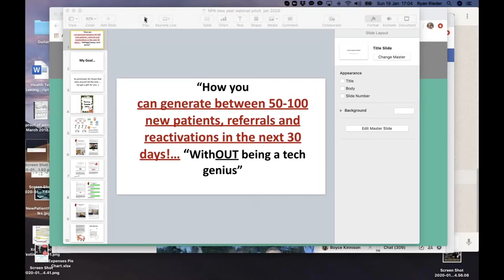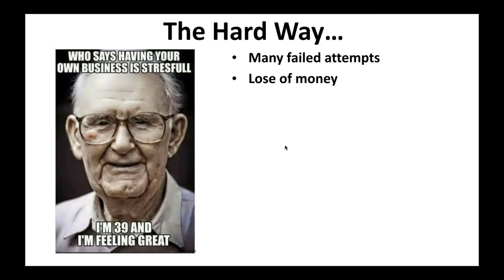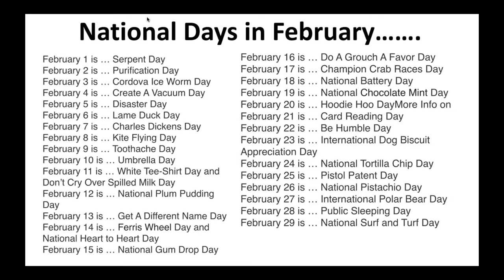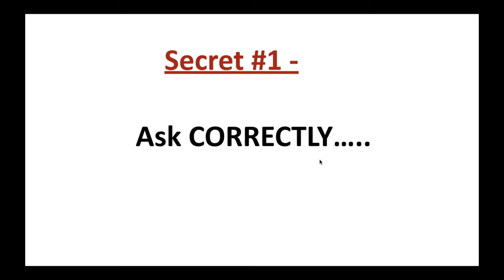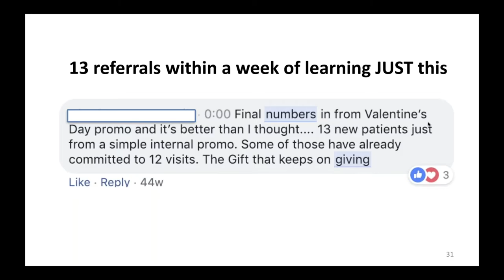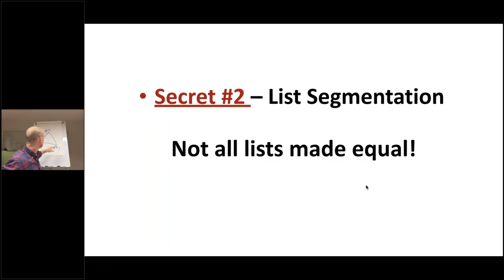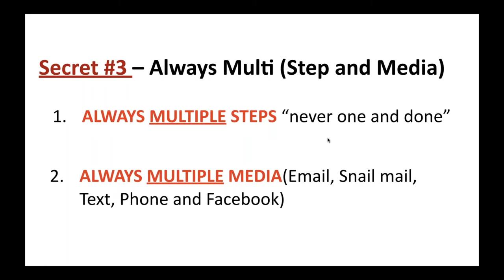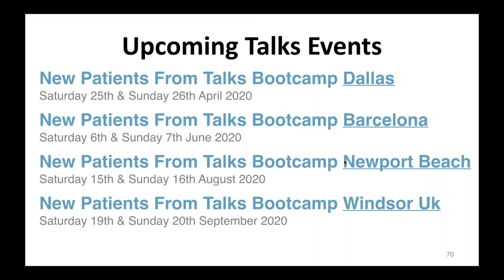How We Generate and Reactivate over 700 new patients Every January | Free Webinar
Check out this free webinar I did back in January where I talked through what we do every January to generate and reactivate 700 new patients.

🚨🚨 FREE Trail 🚨🚨